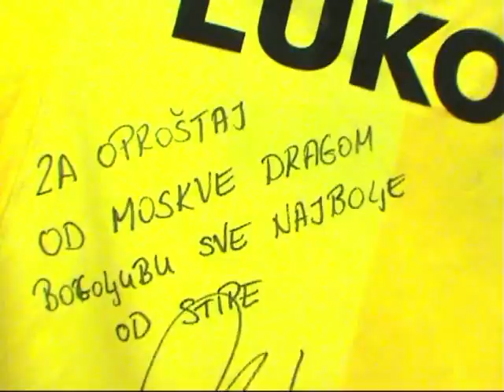Пражская футболка Плетикосы подарена хорватскому дипломату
30 ноября 2007 Москва
Футболка вратаря "Спартака" торжственно вручена советнику посольства Хорватии
Боголюбу Лацмановичу